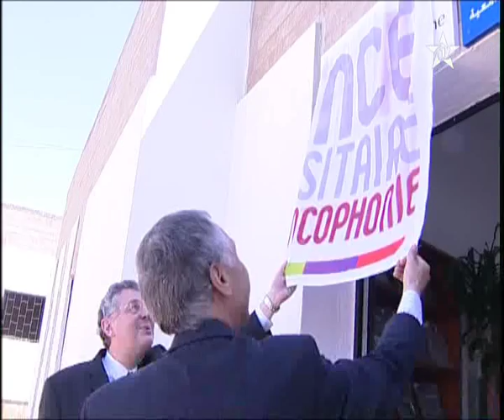Convention de partenariat entre UM5S -Maroc et AUF - Québec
Dans le cadre de développement des relations de partenariat et de coopération scientifique, l'Université Mohammed V- Souissi (UM5S) et l'Agence Universitaire de la Francophonie (AUF) ont organisé conjointement la cérémonie de signature de la convention d'hébergement suivie de l'inauguration du Campus Numérique Francophone et ce, le 30 juin 2009 à la Faculté des Sciences  de lEducation- Madinat Al Irfane- Rabat.
 Cette convention permettra de : Rendre accessibles les contenus électroniques à caractère pédagogique grâce à une infothèque alimentée par un réseau de documentalistes et denseignants ; Mobiliser des universités partenaires pour la création de fonds pédagogiques en ligne complémentaires aux cursus ; Contribuer au niveau local, à la mobilisation d'une part des équipes de soutien aux enseignants à ladministration de systèmes (architecture réseaux) et à la structuration numérique (création de sites toile), d'autre part, à l'incitation des enseignants à un usage plus large des TIC dans leur pratique pédagogique (création de contenus) ; Développer des cursus en ligne intégrables dans un dispositif denseignement ouvert et à distance débouchant sur un diplôme ou un double diplôme inter-universitaire ; Soutenir la production de contenus scientifiques relevant de l'enseignement ou de la recherche, et en assurer une diffusion internationale ; Doter l'enseignement supérieur et la recherche de l'information scientifique et technique dont elle a besoin par le biais de programmes de mises à disposition douvrages, de revues, darticles et autres sources d'information
La cérémonie de signature de la convention s'est déroulée en présence du Docteur Taïeb CHKILI Président de l'Université Mohammed V - Souissi- Rabat et Monsieur Bernard Cerquiglini, Recteur de  l'Agence  Universitaire de la Francophonie.